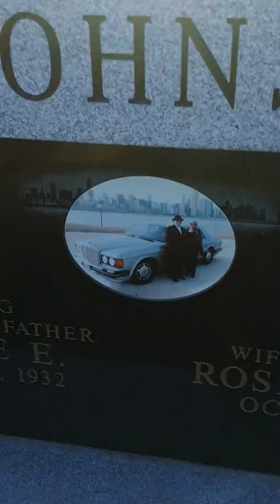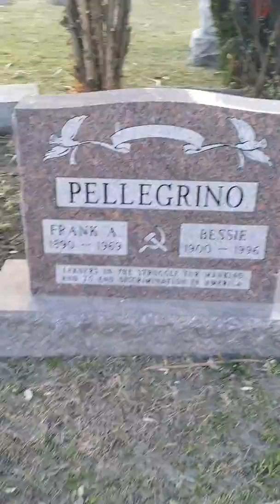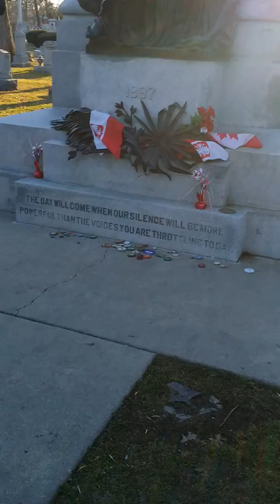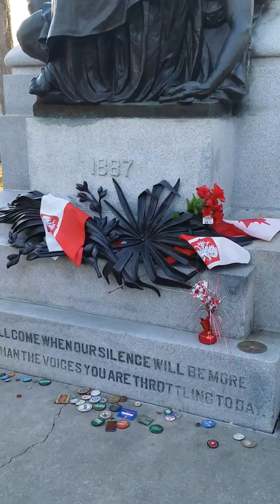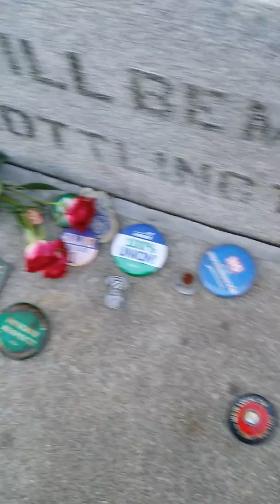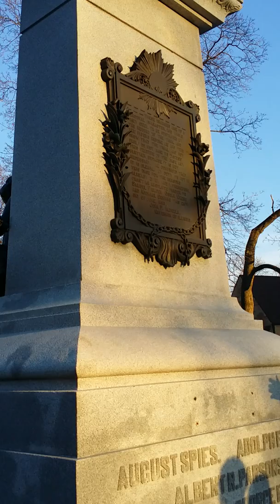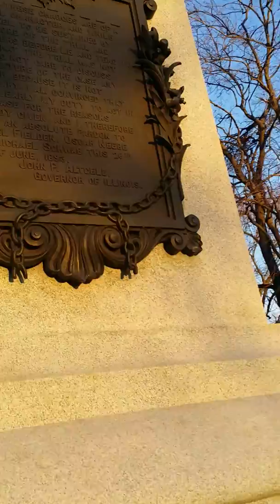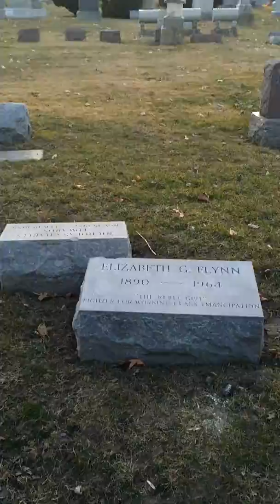Labor History - Brief Forest Home Guided Tour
Hours could be spent in this cemetary. There are gravestones with freaking hammers and sickles on them for crying out loud.

Emma Goldman, Elizabeth Gurley Flynn, Lucy Parsons, The Martyrs, and more.